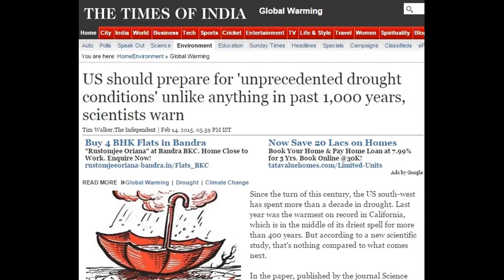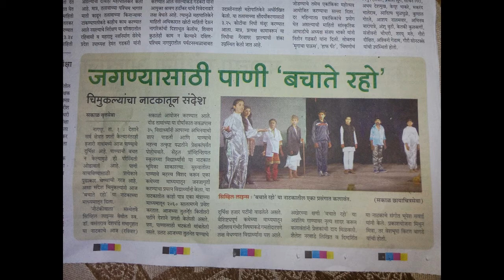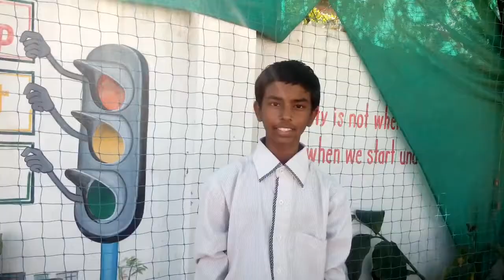Bachate Raho!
Bachate Raho is a humorous take on the imminent and alarming water crisis in the future. The Hindi play shows how a politician, an actress, a don, a business tycoon and a cricketer time-travel to 2060 only to be shocked.